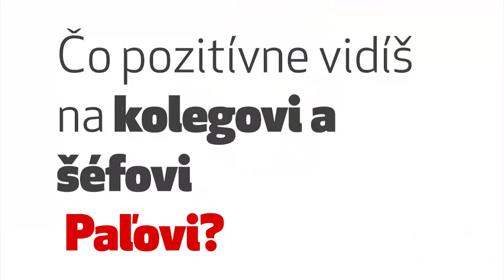Itera Drawing Challenge s Peťom a Paľom